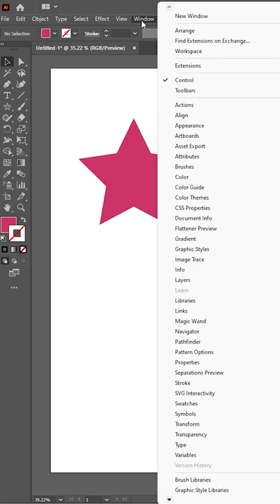How To Create CUSTOM BRUSH | Adobe Illustrator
This short video shows how we can create custom brush in Adobe Illustrator.

Hope I have managed to help you.
And please drop your feedback, it means a lot.